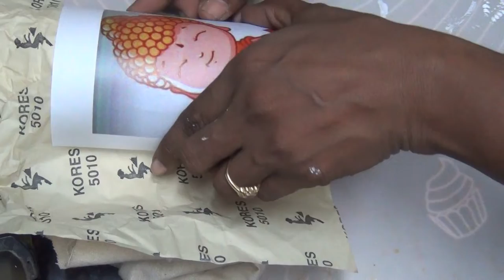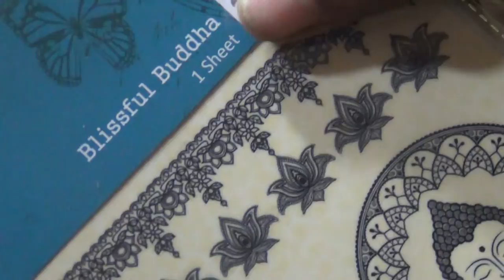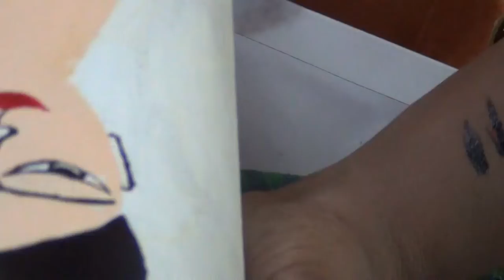AMAZING 4 BOTTLE ART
Thank you for being so supportive & kind. I hope you have beautiful day! Much love xx

You’re free to use this song in any of your YouTube videos, but you MUST include the following in your video description (Copy & Paste): Mamacita (instrumental) by Mike Leite Creative Commons — Attribution 3.0 Unported — CC BY 3.0 Free Download / Stream Music promoted by Audio Library

All DIY "s Camlin Acrylic colour are  used .